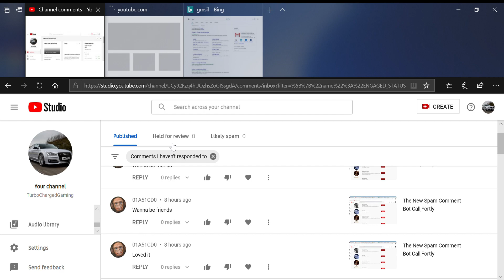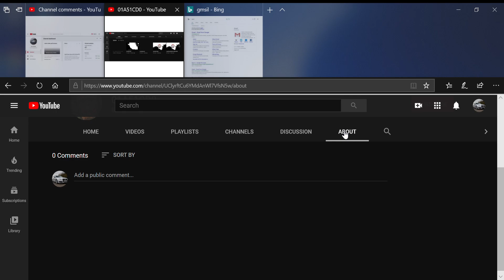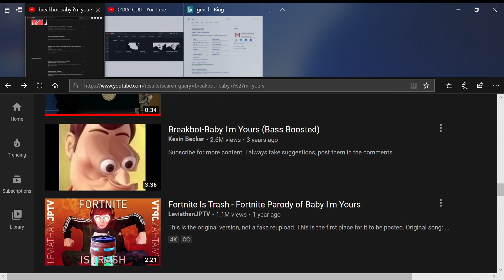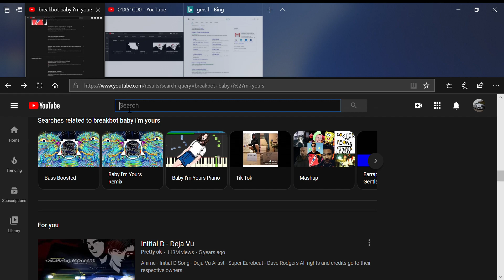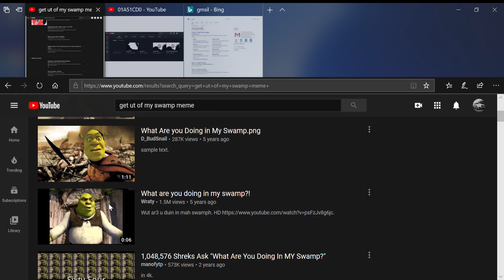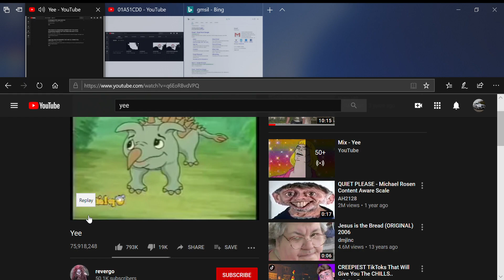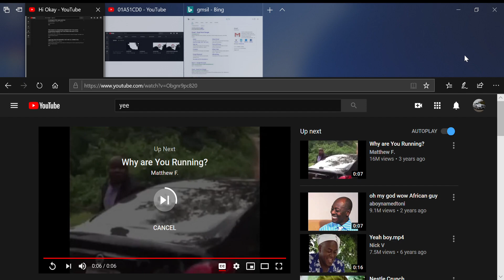The New Spam Comment Bot. Logan,Call,Forlty